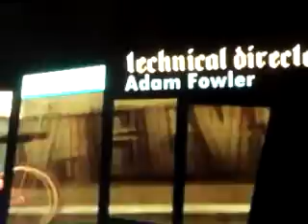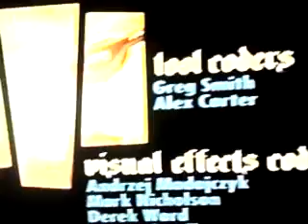Gta san andreas gameplay XD